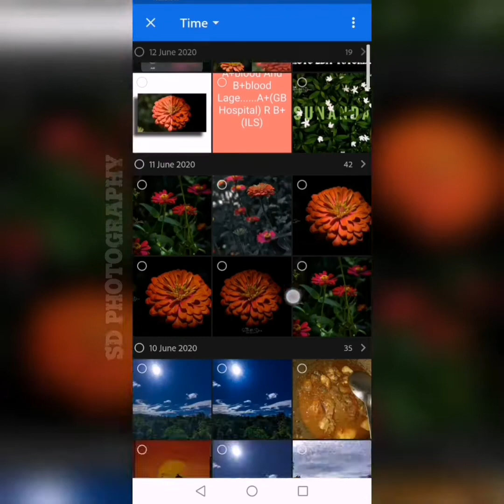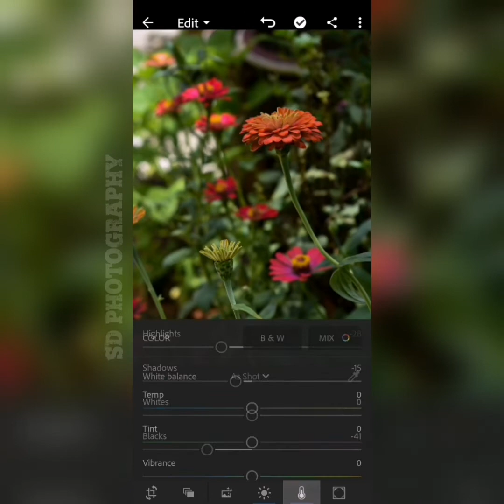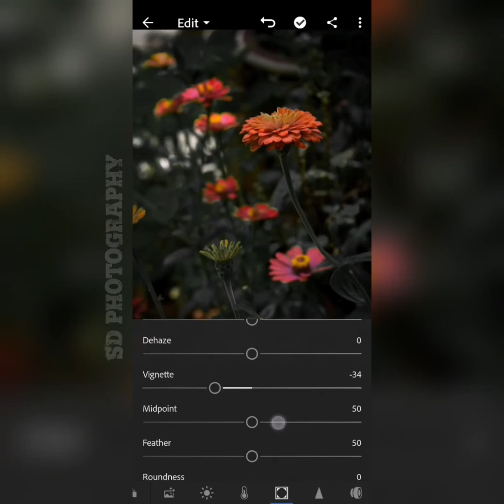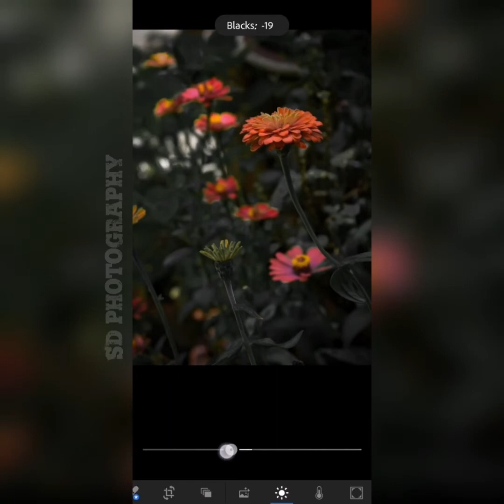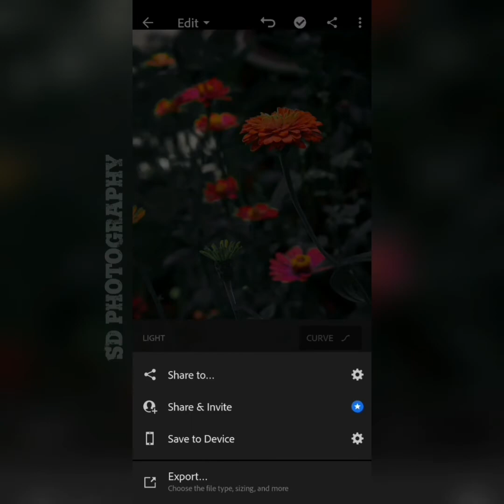Ligtroom color change photo edit tutorial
Id: susmita_sd_art_photography